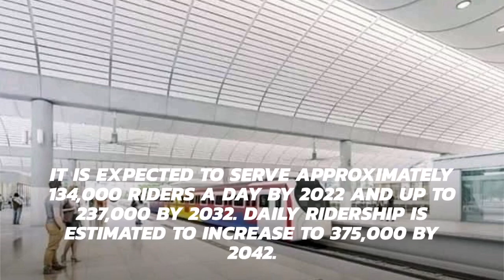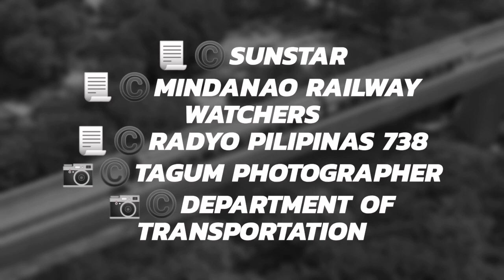Clearing operation for the Mindanao Railway Project to start in August 2021